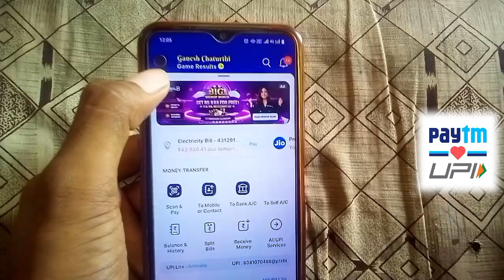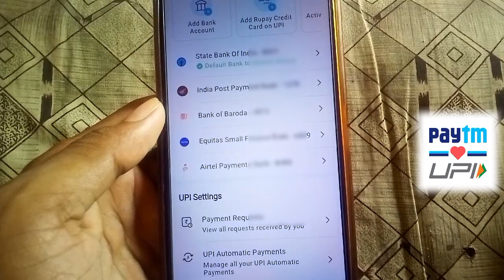Paytm se Bank Account remove kaise kare|How to remove bank account from paytm 2024new process 2024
Hello doston
Aaj ki video me ham app ko batayenge ki aap Paytm se Bank account ko remove kaise karenge

Paytm bank account remove
Paytm bank account delete
Paytm bank account remove 2024
Paytm bank account remove kare
Paytm bank account delete kare